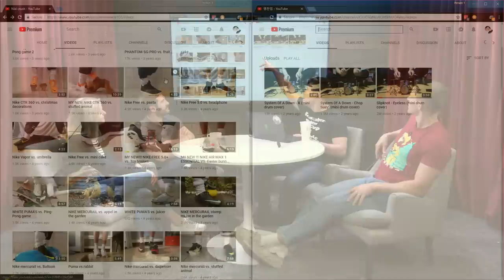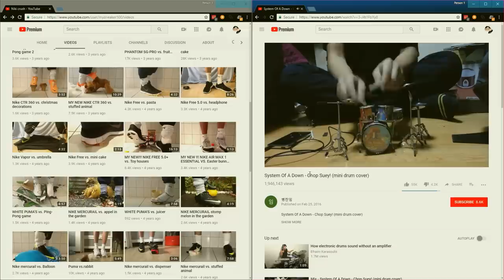GAMING ADDICTION is a MENTAL DISORDER? - Dude Soup Podcast #180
Get an additional month of ShipStation free by going and using code "DUDE" via the microphone at the top.

This week Lawrence and the gang discuss the World Health Organization's new publication which classifies gaming as a potential addition as well as:
8:30 - What doctors and experts have to say about it.
42:15 - What each of us is addicted to.
1:07:10 - Games that force you to grind away for conent.
1:19:45 - Hard Nettin'.

SOURCES:
The International Classification of Diseases rev. 11
[PsyArXiv Preprints] A weak scientific basis for gaming disorder: Let us err on the side of caution